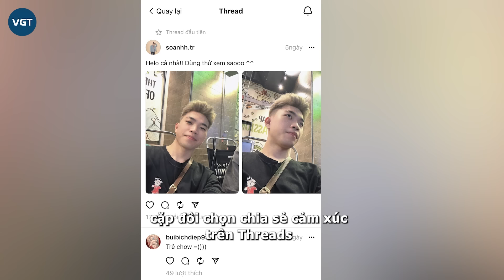Diệp lộ diện tiều tụy, làm một việc giống y Soanh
Sau thời gian thông báo ở ẩn, Diệp Không Chổi đã công khai lộ diện thu hút sự quan tâm từ cộng đồng mạng. Đáng chú ý, nữ hot tiktoker còn làm một việc giống hệt Soanh làm dấy lên nhiều nghi vấn.

Câu chuyện về cặp đôi tiktoker Diệp và Soanh, đến nay sau gần 1 tháng thì vẫn là đề tài nóng được người dùng mạng xã hội vô cùng quan tâm. Theo đó, từ giữa tháng 3 đến nay, Soanh và Diệp đã liên tục dính những nghi vấn "đường ai nấy đi", chính thức chia tay sau 5 năm yêu nhau và về chung nhà.